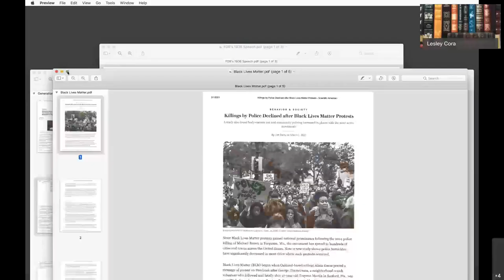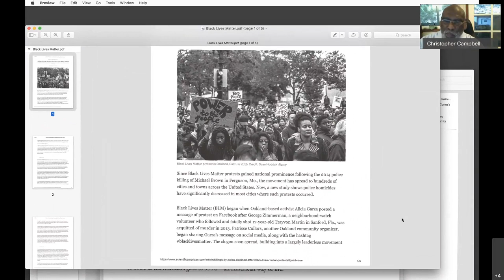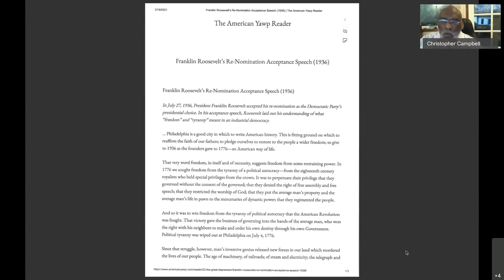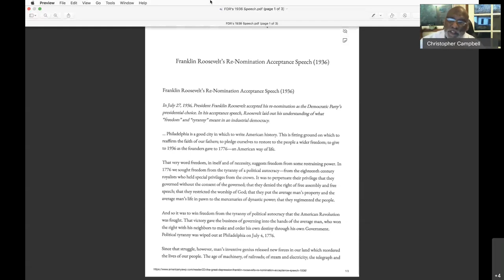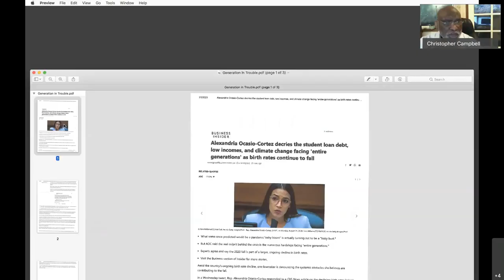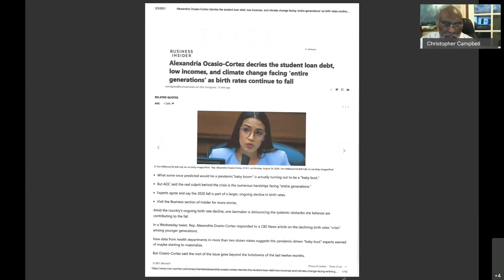Watch Chris Campbell’s Black History Month Speech to Westfield High School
Olympic athlete and alumnus Chris Campbell speaks via videoconference for Westfield High School's 2021 Black History Month program. Westfield Public Schools/via Open Public Records Act